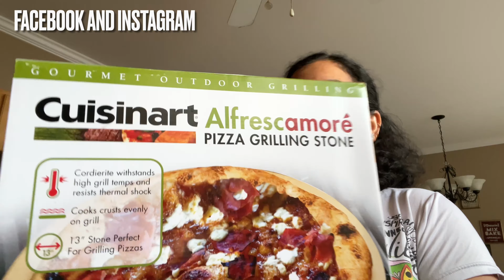AHOI ASHTAMI DAY 5.30 ROUTINE HEALTH CHECK UP USA 2021 DIY DECOR DIWALI HAUL INDIAN VLOGGER AMERICA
Hello everyone in this video I am sharing our